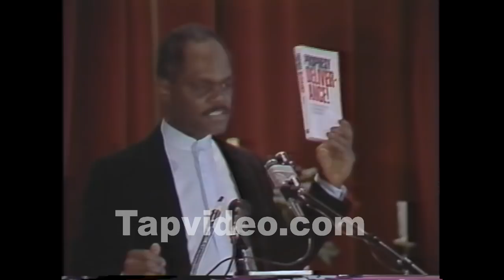Dr Hunter Adams Dr Wade Nobles The Debate Over African Centered Power Is The Ability To Defend Rea